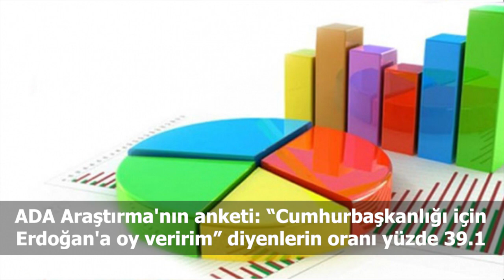Türkiye ve dünya gündeminde neler oldu? İşte Bir Bakışta Bugün | 20 Eylül 2019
📍AKP, yargı paketi taslak metnini MHP’ye sundu
📍150 ülkeden iklim krizine karşı mücadele etmek isteyen aktivistlerin grevi gerçekleşti
📍Tahliyesi beklenen Demirtaş için farklı dosyadan tutuklama istemi
📍Sırrı Süreyya Önder: Bizi buralara atanlar 'Keşke hiç atmasaymışız” diyecekler
📍"Ekonomiyi zayıflatma" davası: "İki tweetle ekonomi batacaksa bu ülke yansın"
📍Cumhurbaşkanı ABD'ye 2 hafta süre vermişti, sınıra sağlık personeli sevkiyatı başladı
📍ADA Araştırma'nın anketi: “Cumhurbaşkanlığı için Erdoğan'a oy veririm” diyenlerin oranı yüzde 39.1
📍Musa Anter ölümünün 27. yılında öldürüldüğü yerde anıldı
📍Anne Esma Yılmaz'ın denetimli serbestlik başvurusu kabul edildi; Arin bebek artık özgür
📍'Şey' kelimesini çok fazla kullanmak Alzheimer belirtisi olabilir